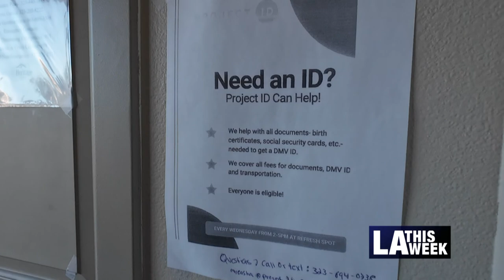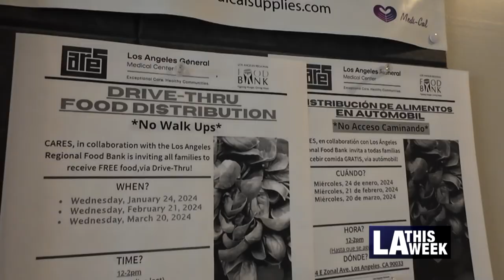Launch of "Housing For All Act"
LA Mayor Karen Bass, U.S. Senator Alex Padilla, and U.S. Representative Ted Lieu joined the California State Association of Counties (CSAC) and the Housing Authority of the City of Los Angeles (HACLA) to announce the launch of the Housing For All Act. This housing initiative will invest in proven solutions and provide funding to keep people housed and reduce homelessness.